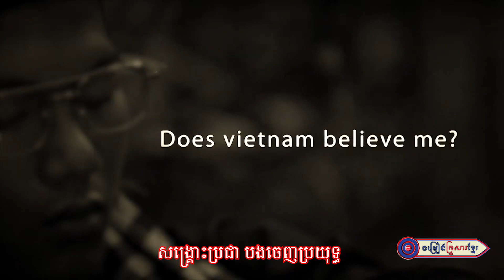៤៧ឆ្នាំហើយអូនចាំមិនភ្លេច ll កញ្ញា ចាន់ ឡៃវល័ក្ខណ៍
និពន្ធទំនុកច្រៀងដោយ : លោក ដួង អរុណរង្សី
ច្រៀងដោយ : កញ្ញា ចាន់ ឡៃវល័ក្ខណ៍
បច្ចេកទេសសំឡេង : លោក សុធី ឡយ
បច្ចេកទេសរូបភាព : លោក ប៊ួយ សារីន
លំនាំបទ : ឧត្តមស្វាមី
ផលិតដោយ​​ : KFS